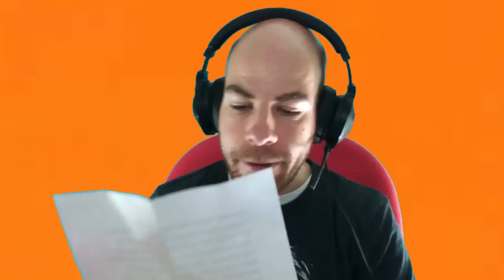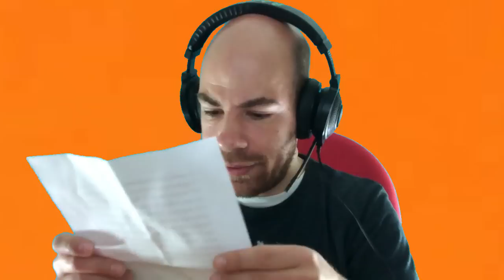FAN MAIL #2 {3-4} KAI KAPOS ETSI KLINI ENAS XRONOS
DIMITRIOS-MCNOOBXGR-THEGUNSLINGER27-SUPERRAMGR-
TEADUSBLUETV-DARKOULAGREECE-PAVLOS99B-HITEC7-STDRACULA1980
GAMES DONATORS:
[GR]GAMER[GR]-DART21-BABYKILLER/GR-WCTKAPSALIS-SKASTRAS [GR]-TZATZIKOLOGOS-GAMOSAUROS-GREEKMAN65-DK_ASANA-TEOFYEAH-GR_TOMCAT-
JACKALXXX-BASCHRIS-TRELOSGAMER2000-XGAMERXGR-
KELKA7-SOTOSKONT-HUNTER DARKOU$-
SUPPORT GAMES WITH GREEK LANGUAGE
EFXARISTO POU TO PARAKOLOUTHISATE!
MIN KSEXNATE NA PSIFIZETE,SXOLIAZETE KAI NA KANETE EGRAFI!